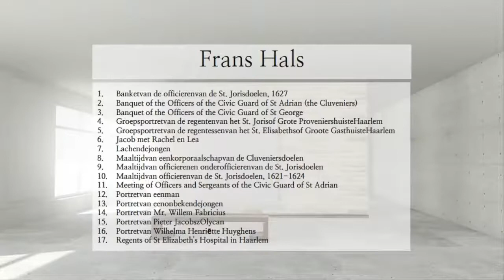1 프란스 할스, Frans Hals, 17개 작품